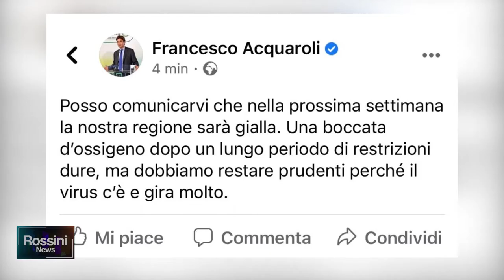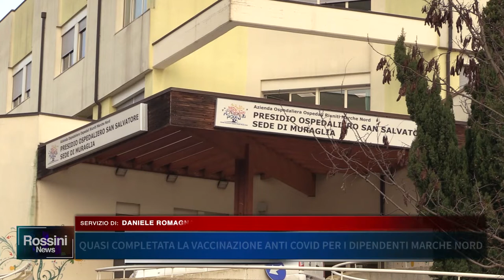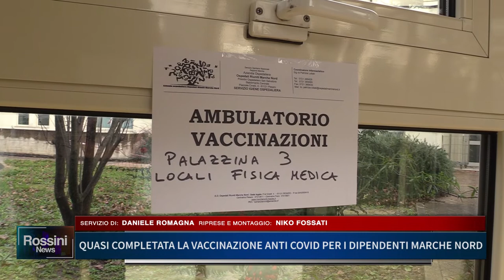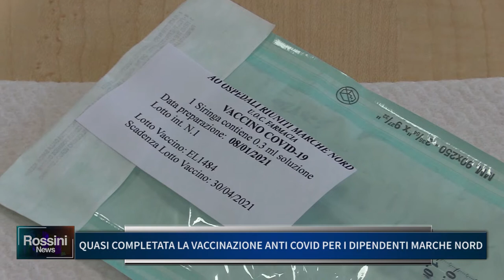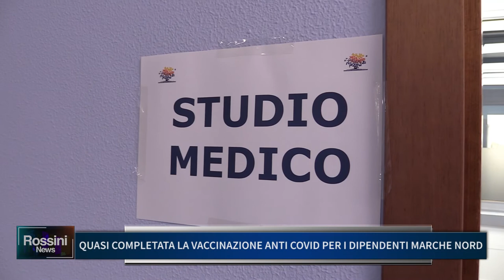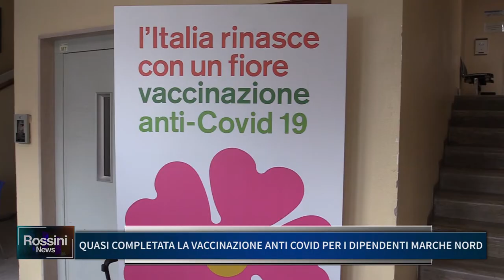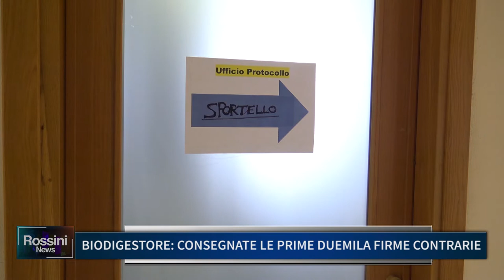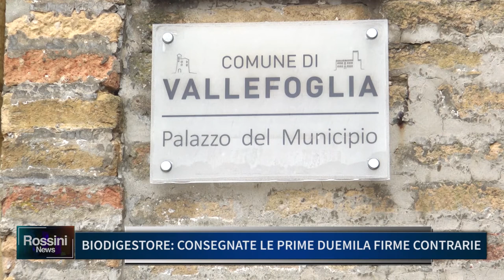ROSSINI NEWS 8 GENNAIO 2021